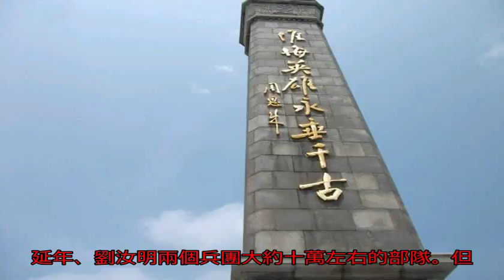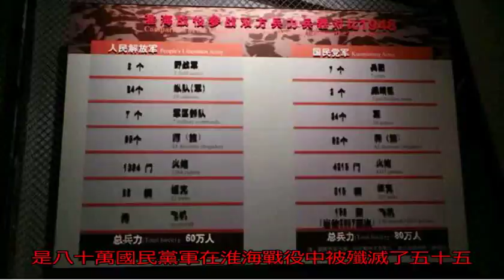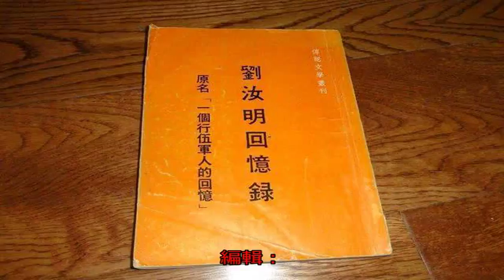八十萬國民黨軍在淮海戰役中為什么只被殲滅了五十五萬多？_搜狐歷史_搜狐網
原標題：八十萬國民黨...